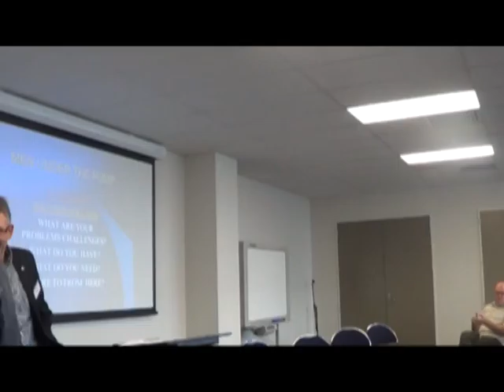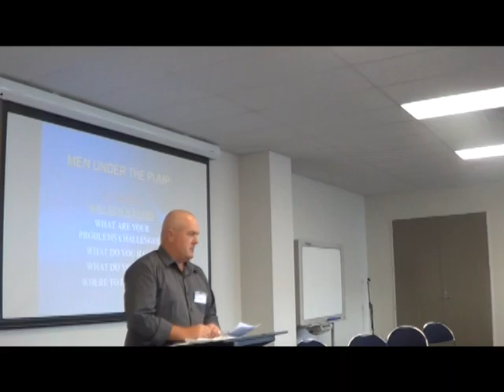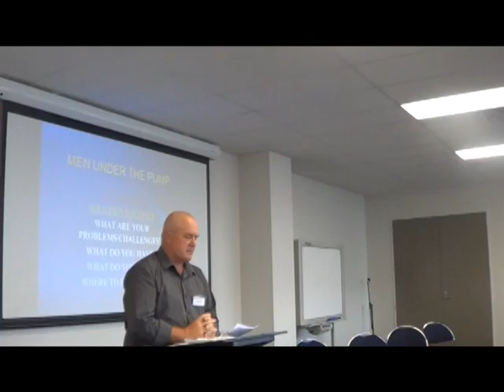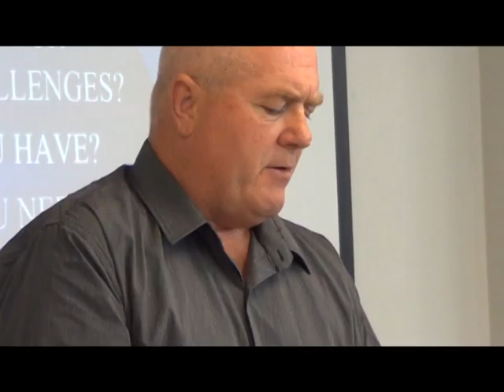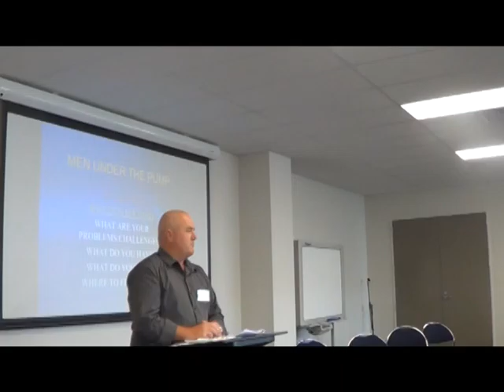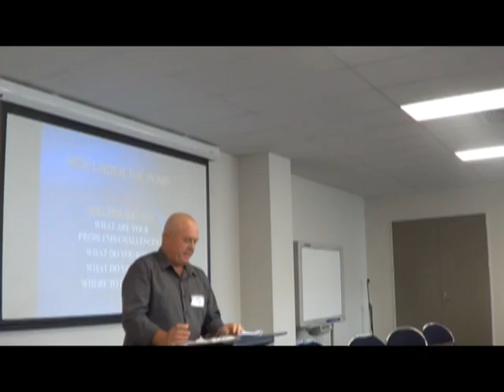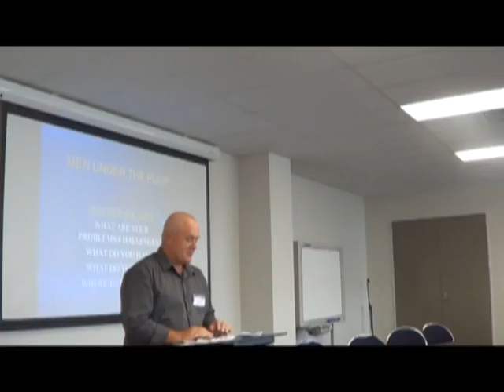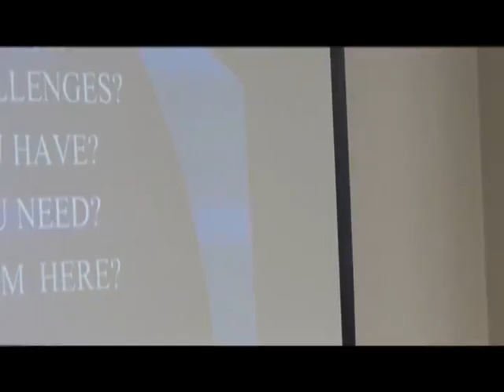Llew Timpson: New Zealand Men and the Law, Does the law fit today?